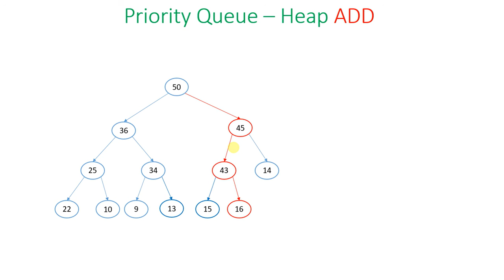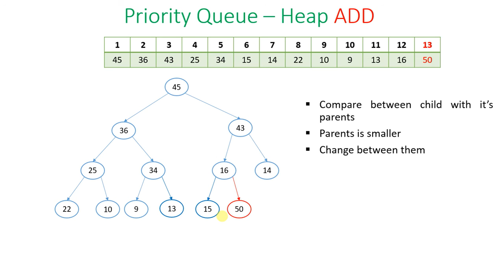63. Heap Insert Algorithm